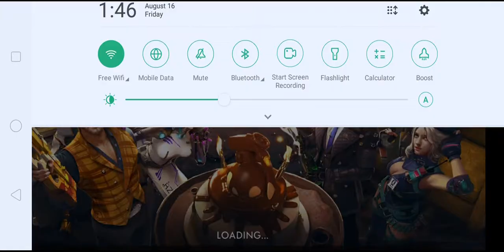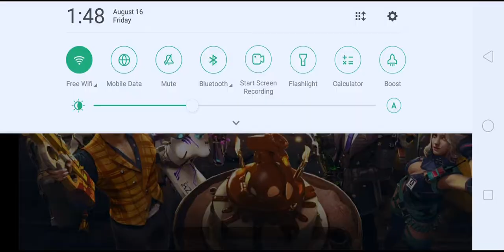Let's play 4vs4 .. free fire clash squad